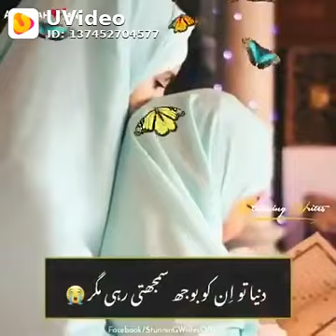qismat wali logho ko Allah pehli awlaaad beta deta hy or